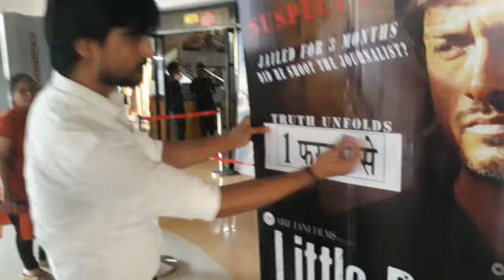Actor Yajuvendra works on standee for his film little boy